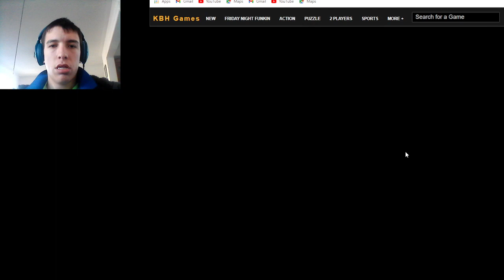Mario's Return if i die 5 times the video ends I cant beat the first level